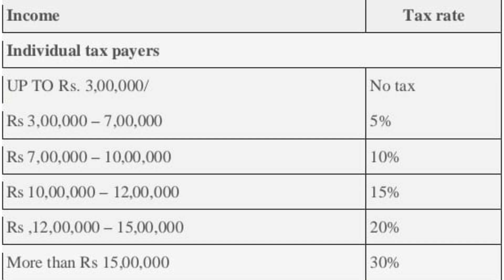l Income Tax Slab 2024 l Tax Slab 2024-25 l Budget 2024 Tax slab l New Tax Slab 2024 l